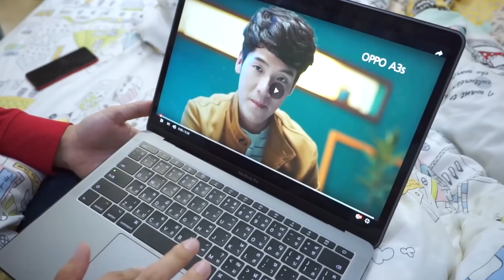เมื่อแฟรงค์ลองเป็นดาราหมา!! // จะเป็นได้มั้ย? จะพังรึป่าว?!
luckytree เมื่อจับแฟรงค์มาเป็นพระเอกโฆษณา มันจะวุ่นวายได้ขนาดไหน ไปดูกันเลย!!

ʕ•́ᴥ•̀ʔ สติ๊กเกอร์ไลน์  "CHENGCHENG"